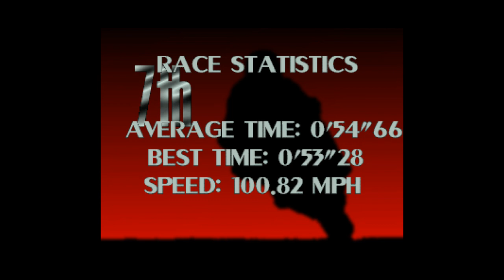ATARI Jaguar Super Burnout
Quick demo / play of the ATARI Jaguar  Super Burnout game.